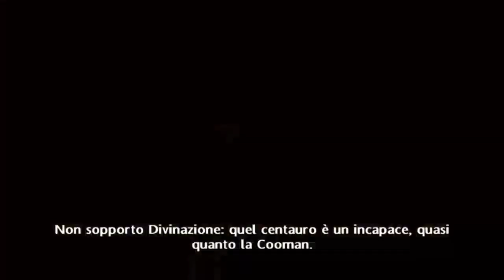CAMPIONI DI DUELLI | Harry Potter e il Principe Mezzosangue PC ITA Parte 15 Alvin The Chipmunk Style